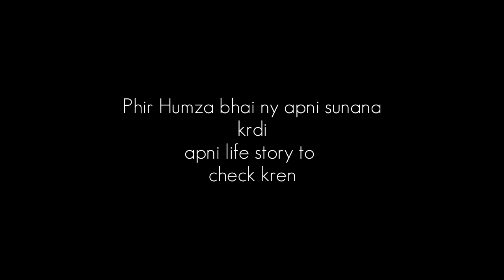Humza Ibrahim meetup at etc karachi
Hii Friends